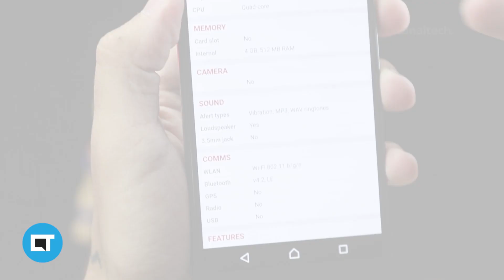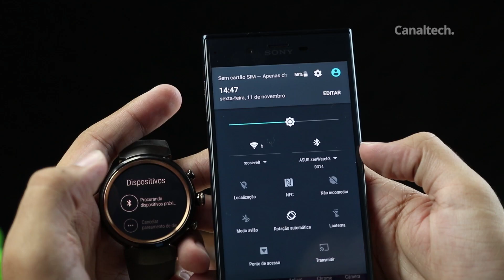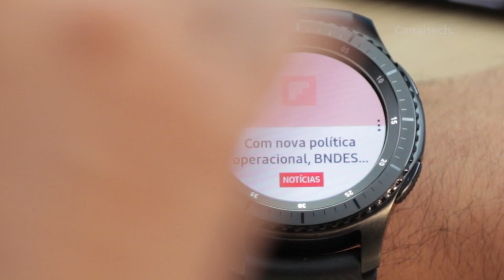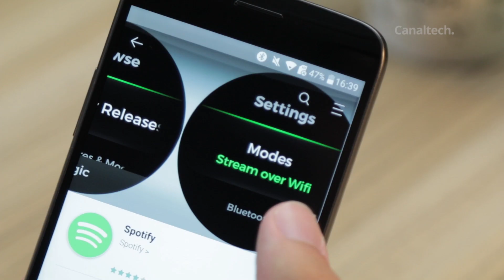Asus Zenwatch 3 vs Samsung Gear S3 Frontier [Comparativo]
Relógios inteligentes são uma fonte complexa de dúvidas na hora de uma compra, afinal são detalhes muito sutis para um produto que ainda não decolou de vez aqui no Brasil.

Dessa vez trouxemos outro comparativo para vocês, colocando o Asus Zenwatch 3 vs. Samsung Gear S3 na versão Frontier.

SEGUNDAS:
CT News
CT Entrevista
CT Inovação

TERÇAS:
CT News
CT Responde

QUARTAS:
CT News
CT Inovação

QUINTAS:
CT News

SEXTAS:
CT News
CT Inovação